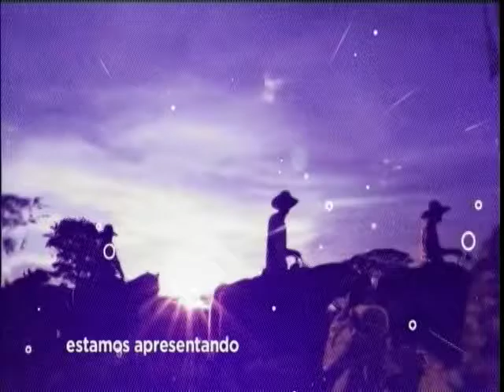Programa Revista Sertaneja parte 3